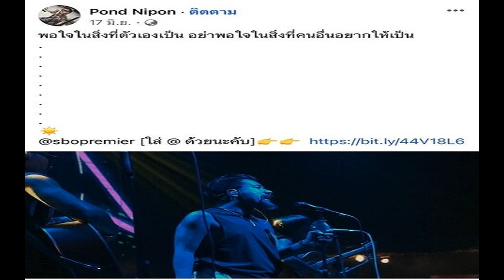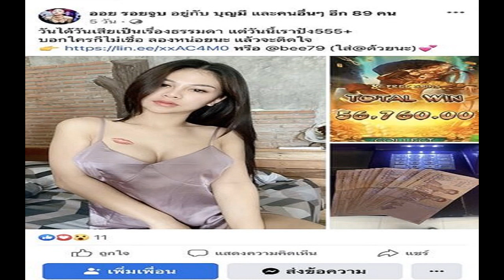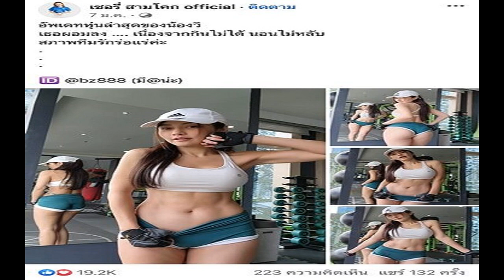โดนแล้ว ออกหมายเรียก 4 อินฟลูเอนเซอร์ รับทราบข้อหา ชักชวนเล่นพนัน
ตำรวจไซเบอร์ ส่งหมายเรียก 4 อินฟลูเอนเซอร์ รับทราบข้อหา ชักชวนเล่นพนัน หลังพบโพสต์ข้อความเชิญชวนเล่น ในวันนี้ เวลา 10.00 น.
วันที่ 16 ก.ค.2566 มีรายงานว่า พล.ต.ท.วรวัฒน์ วัฒน์นครบัญชา ผบช.สอท. พร้อมด้วย พล.ต.ต.ทินกร รังมาตย์ รอง ผบช.สพฐ.ตร. ปฏิบัติราชการบช.สอท และ พล.ต.ต.ณัฐกร ประภายนต์ผบก.สอท.2 ได้สั่งการให้ชุดสืบสวนบช.สอท.สืบสวนหาข่าวในสื่อสังคมออนไลน์ตามแพลตฟอร์มต่าง ๆ เกี่ยวกับความผิดในเรื่องของการพนันออนไลน์
ตำรวจไซเบอร์ ส่งหมายเรียก 4 อินฟลูเอนเซอร์ รับทราบข้อหา ชักชวนเล่นพนัน
เบื้องต้นพบมีเหล่าอินฟลูเอนเซอร์ได้ประกาศโฆษณาชักชวนบุคคลทั่วไปให้เข้าเล่นการพนันออนไลน์ ผ่านช่องทางสื่อสังคมออนไลน์ที่มีผู้ติดตามจำนวนมาก ในลักษณะการประกาศจูงใจเพื่อให้มีผู้เข้าไปเล่น จัดโปรโมชันให้เครดิตต่าง ๆ ทางพนักงานสอบสวนบช.สอท. ได้ออกหมายเรียกอินฟลูเอนเซอร์ มาแจ้งข้อกล่าวหา ประกอบไปด้วย

นายนิพนธ์ หรือ ปอน จิตกล้า ศิลปินเจ้าของเพลงดัง timemachine ซึ่งมียอดวิวในยูทูปกว่า 129 ล้านวิว หลังโพสต์เฟซบุ๊กเปิดสาธารณะชวนแอดไลน์พนัน @sboteam และ @sbopremier, น.ส.จิรนันท์ หรือ ปู ทองเกลี้ยง แฟนปอน นิพนธ์ อินฟลูเอนเซอร์ที่มีผู้ติดตามเฟซบุ๊กกว่า 4 แสนคน และยังมียอดวิวติดตามการคัฟเวอร์เพลงหลายล้านวิว หลังโพสต์เฟซบุ๊กเปิดสาธารณะชวนแอดไลน์พนัน @sure999 และ @htk999
นอกจากนี้ ยังมี น.ส.ปภาวี ชัยมงคล หรือ ออย รอยจูบ หลังโพสต์เฟซบุ๊กเปิดสาธารณะชวนแอดไลน์พนัน @htk999 และ @bz888 รวมทั้ง นายกฤษดา ชนะขันธ์ : ผู้จัดการของ น.ส.ลฎาภา รัชตะอมรโชติ หรือ เชอร์รี่ สามโคก ซึ่งได้ดูแลเฟซบุ๊ก “เชอร์รี่ สามโคก official” โพสต์เฟซบุ๊กเปิดสาธารณะชวนแอดไลน์พนัน @sbopremier

อย่างไรก็ตาม พนักงานสอบสวนบช.สอท.ได้ออกหมายเรียกให้มารับทราบข้อกล่าวหา ม.12 พ.ร.บ.การพนัน พ.ศ.2478 “ผู้ใดช่วยประกาศโฆษณาหรือชักชวนโดยทางตรงหรือทางอ้อมให้ผู้อื่นเข้าเล่นหรือเข้าพนันฯ ระวางโทษจำคุก 2 ปี หรือปรับไม่เกิน 2,000 บาทหรือทั้งจำทั้งปรับ” ที่บช.สอท. ในเวลา 10.00 น.